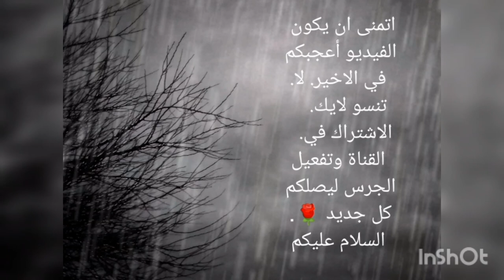صور رجاء مزيان DONA Victoria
سيأة اليوم لتعود فيه الكلمة لشعب